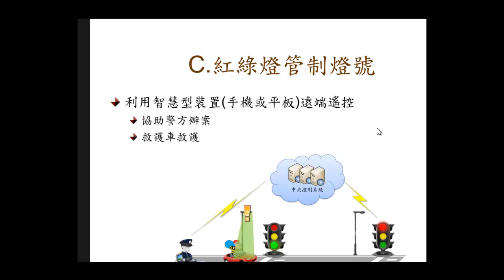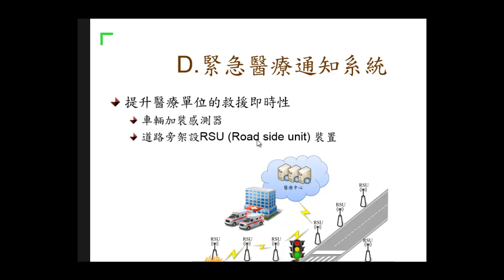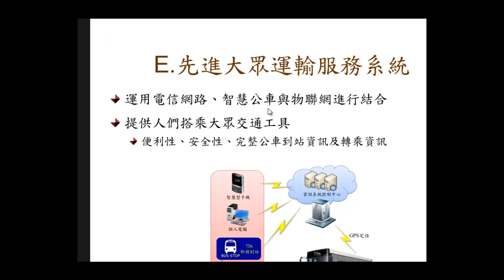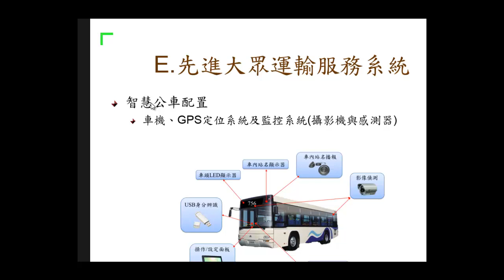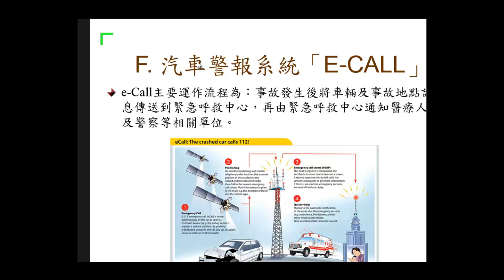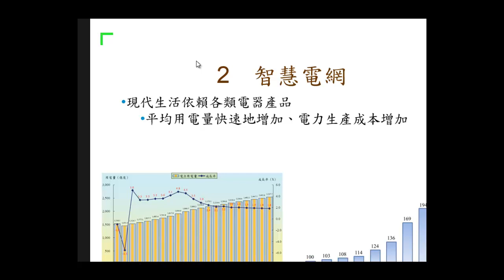2012 2_26 Iot - 03 @FJU CSIE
輔仁大學：資訊工程學系
授課教授：梅興
上課內容： 物聯網
日期：2013 2/26